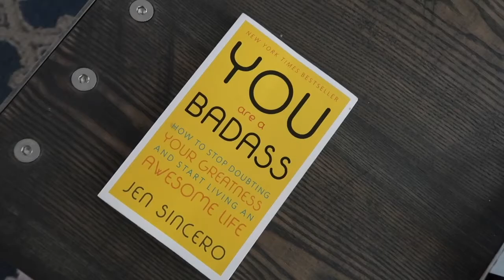Tips for Finding your Happy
What are some of your tips for getting back to a happy place? Comment them below! :)

Not to late to join the book club!! See previous youtube video for questions!

Some of my favorite things:
You Are a Badass
A Dark Dark Wood
Black Butterfly
Clinique-travel size
Blackhead mask
Setting spray
Beats wireless
In shower lotion
Oh yeah one bars
Kodiak Cakes
Felt tip pens